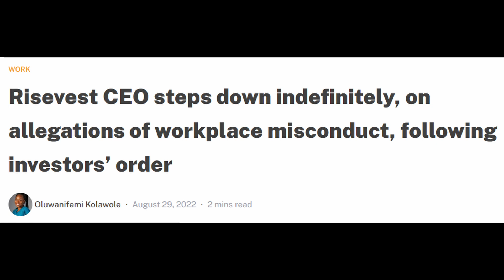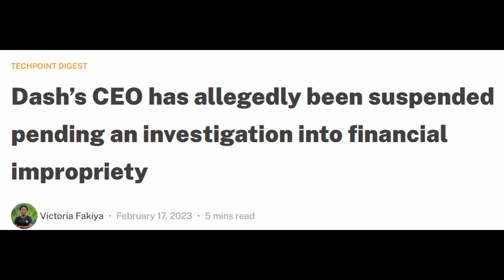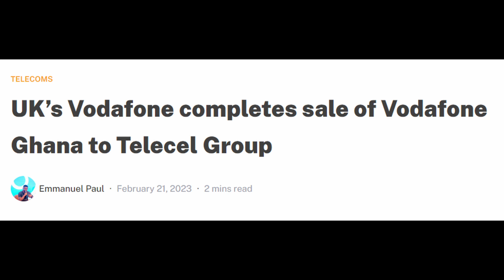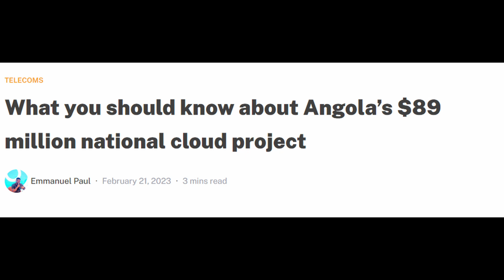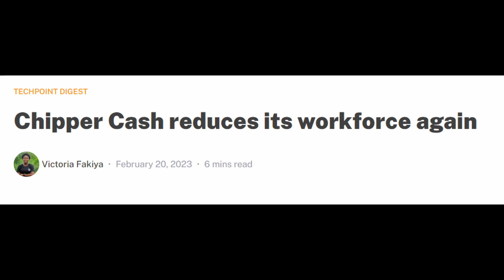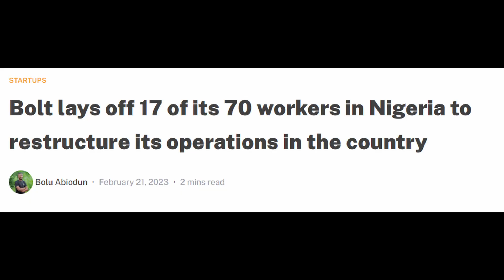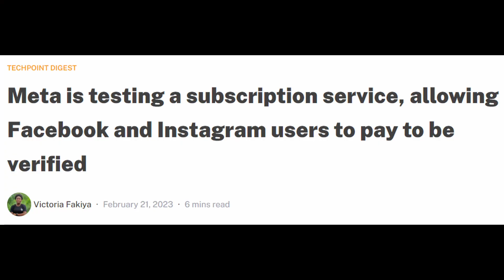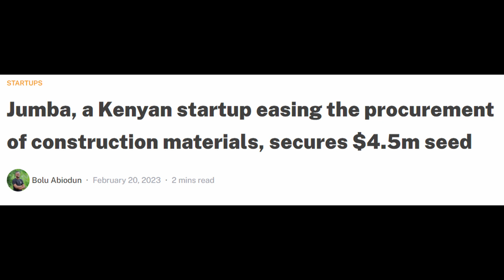Dash suspends CEO, Vodafone Ghana sold, Angola's $89M cloud project, Chipper Cash and Bolt layoffs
Today on the Techpoint Africa Podcast, our reporters discuss several stories that broke this week across the different industries in the African tech landscape.

The stories:
Dash suspends Founder and CEO
UK’s Vodafone completes sale of Vodafone Ghana to Telecel Group
Angola’s $89 million national cloud project
Chipper Cash and Bolt lay off staff

Timestamps
00:00 - Intro
04:37 - Dash CEO suspended
10:30 - Vodafone sells Vodafone Ghana to Telecel Group
18:15 - Angola's $89 million cloud project
23:31 - Chipper Cash lays off again

Useful links
Dash’s CEO has allegedly been suspended pending an investigation into financial impropriety -
What you should know about Angola’s $89 million national cloud project -
This episode was produced by Ogheneruemu Oneyibo and Gracious Sede

for more stories.